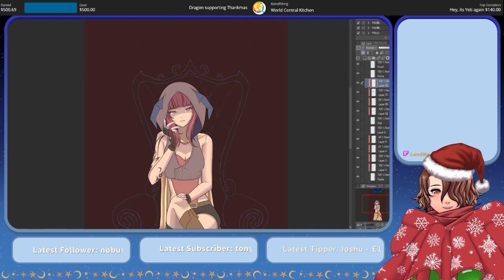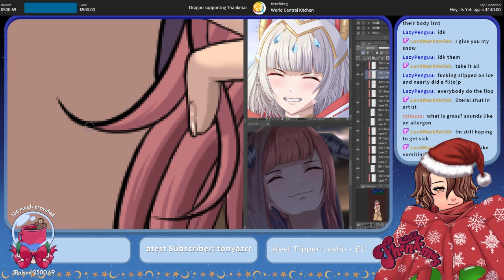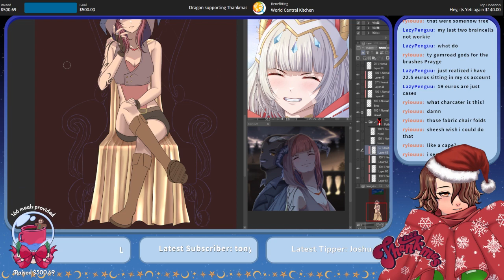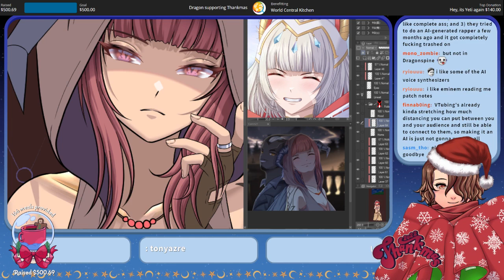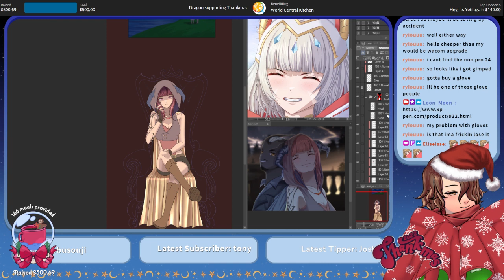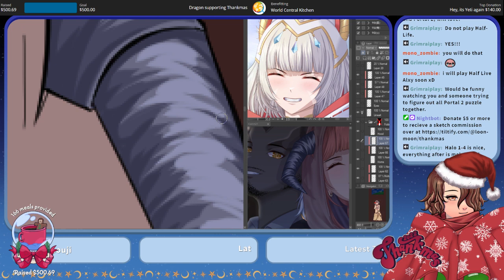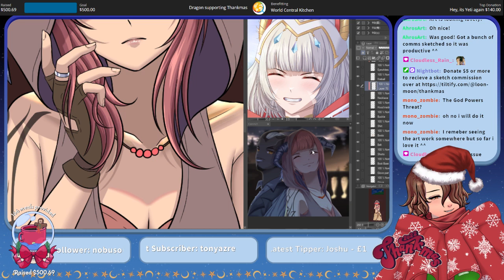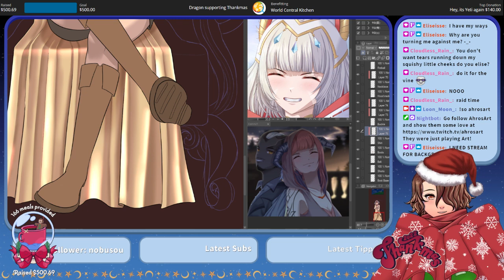13/12/22 VOD - I'm liking this drawing!